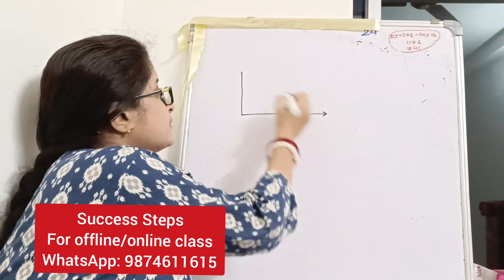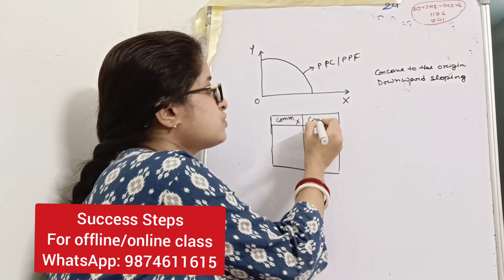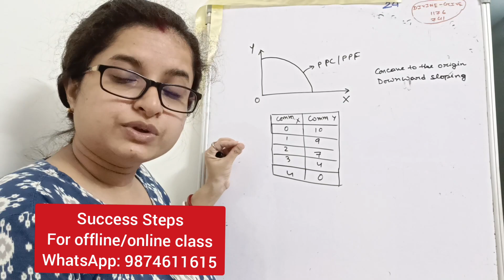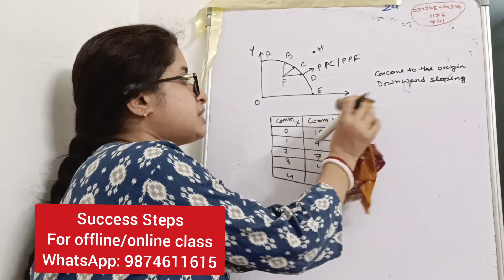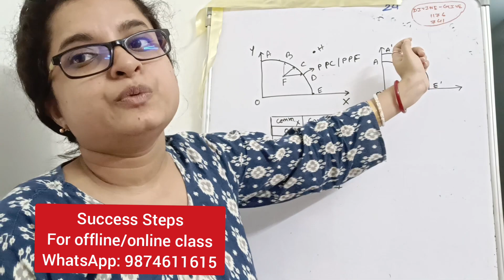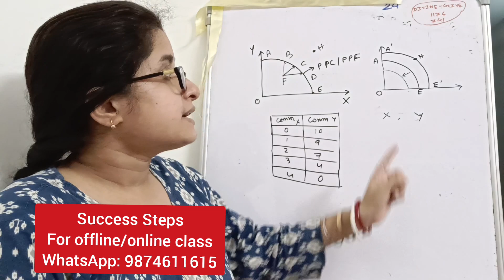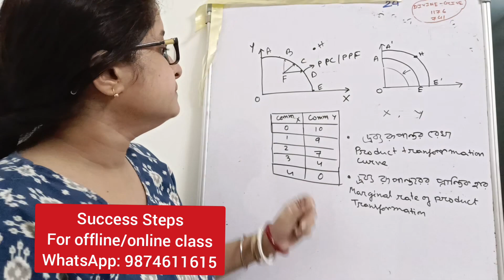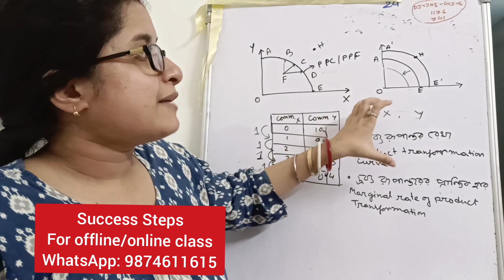Class 11 economics chapter 1 why is production possibility curve concave and downward sloping part 2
1. Google meet এ ক্লাস হবে।
2. বুঝতে না পারলে যত বার খুশি জিজ্ঞাসা করতে পারবে।
3. নোটস দেওয়া হবে।
4. মাসে 4টে ক্লাস অবশ্যই থাকবে তার সাথে এক্সট্রা ক্লাস থাকবে।
5.  চ্যাপ্টার শেষে পরীক্ষা নেওয়া হবে।
6.  ক্লাস কোনো কারণে মিস করলে বা নেটওয়ার্ক এর প্রবলেম এর জন্য ক্লাস মিস করলে রেকর্ডেড ভিডিও পাবে। সেটা যত বার খুশি দেখতে পারবে।(কোনো extra টাকা লাগবেনা)
7. ক্লাসে কিছু বুঝতে পেরেছিলে কিন্তু পরে মনে না পড়লে রেকর্ডেড ভিডিও দেখতে পারবে (কোনো extra টাকা লাগবেনা)
8. যে মাস থেকে পড়বে সেই মাস থেকে নোটস ও ভিডিও পাবে ।

Success Steps
All boards